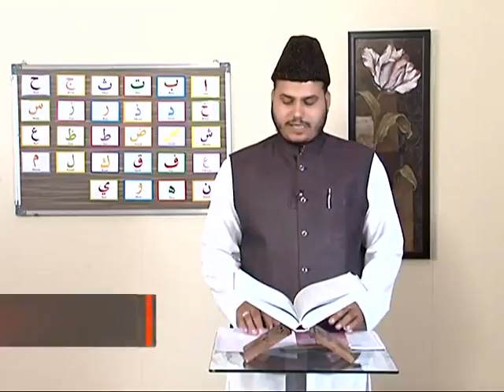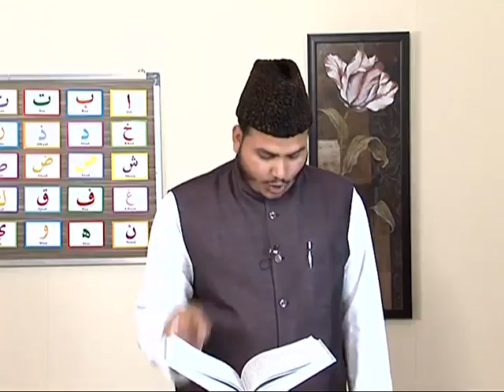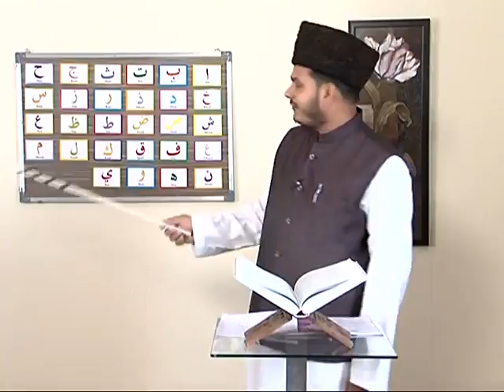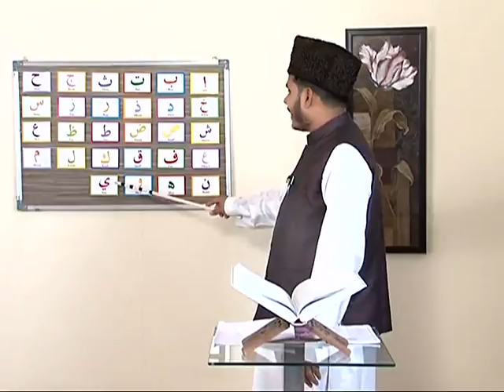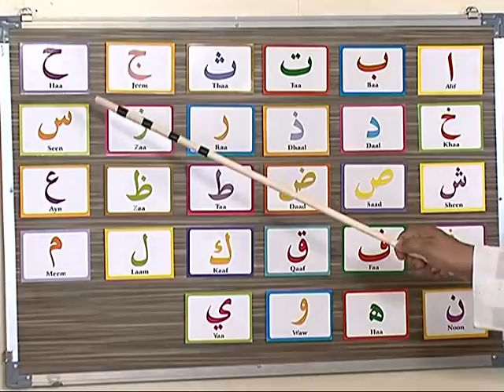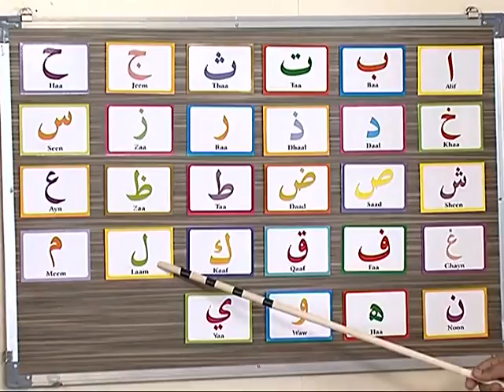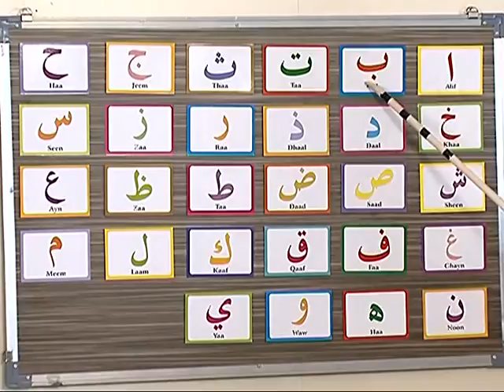Iqra Episode 4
Iqra